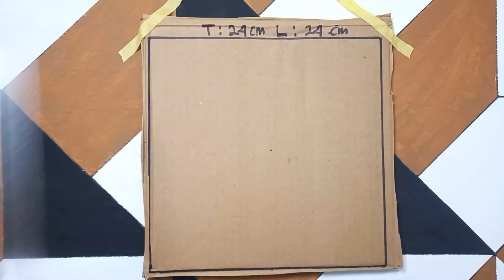CAT DINDING KAMAR 3D / OPTICAL ILUSTRASI 3D / DESIGN INTERIOR MURAH / SEDERHANA DESIGN 3D